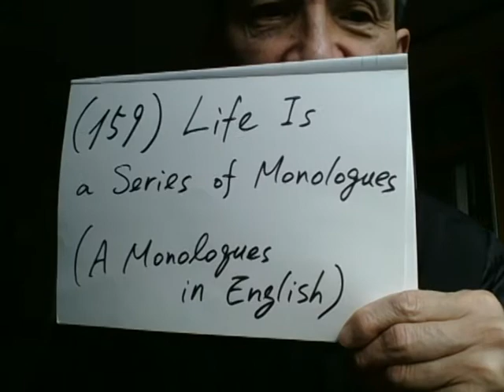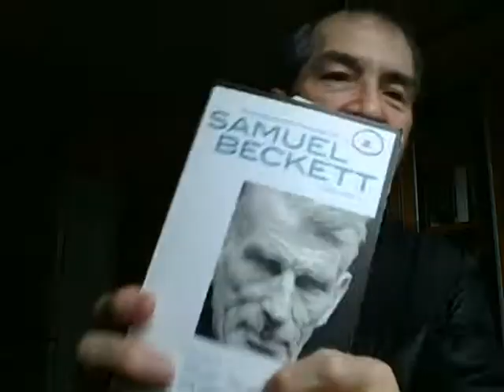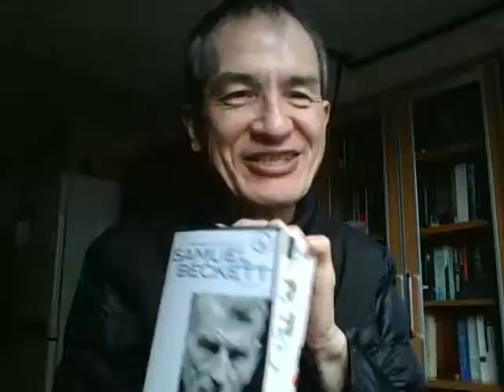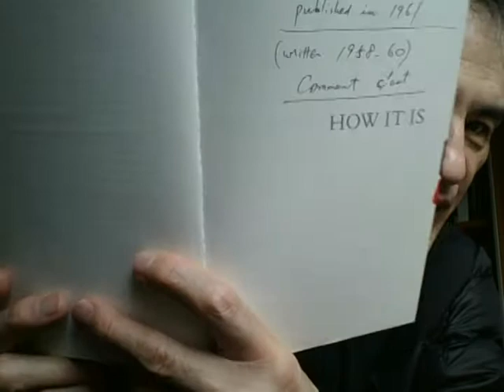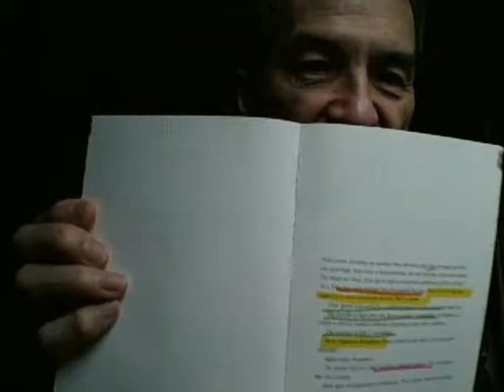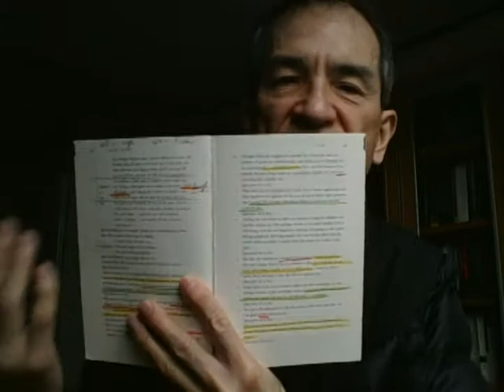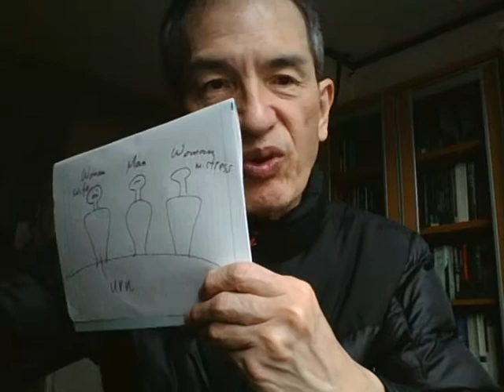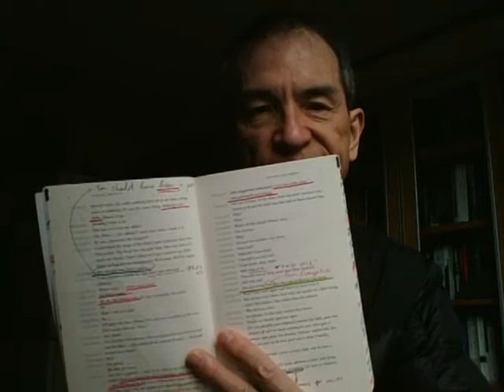(159) Life Is a Series of Monologues (A Monologue in English)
Life is a long series of monologues. You believe you understand your friend, lover, spouse, or child. But actually you understand only one millionth of him or her. He or she, too, understands only one millionth of you.

You are therefore condemned to total loneliness. You can't understand anybody else. No other human can get to understand you either.

In this video, just as in two of my previous videos about Samuel Beckett's works, I talk about his play entitled "Play," a 15-minute play about three persons each confined to stay eternally in their respective urns on a hill in a purgatory. This play eloquently expresses the total existential loneliness of each one of us. I also talked about his novel "How It is" as well.